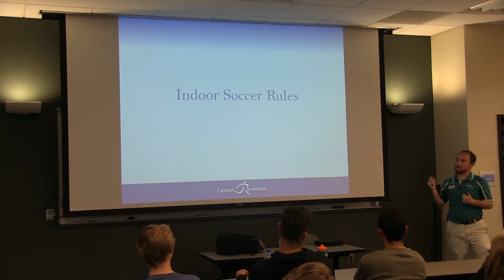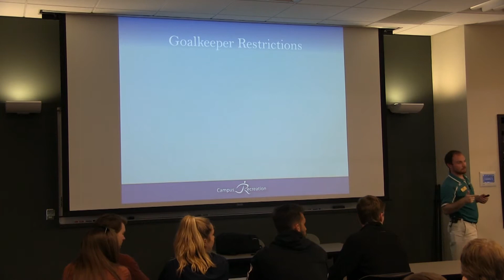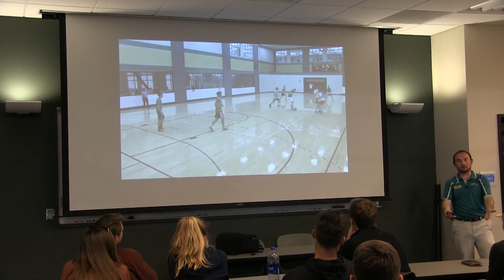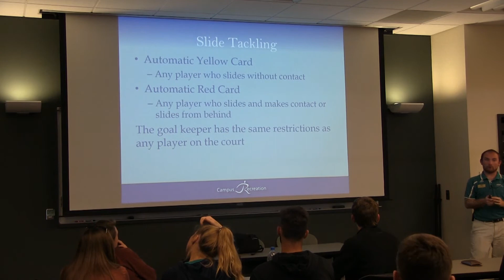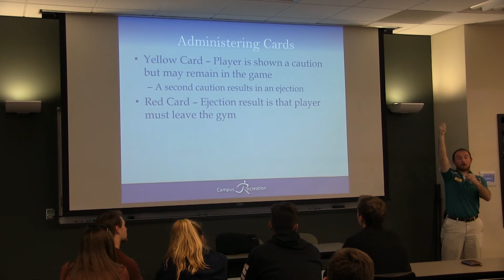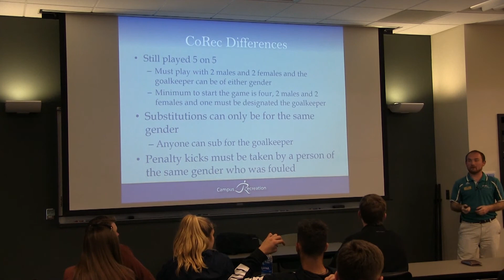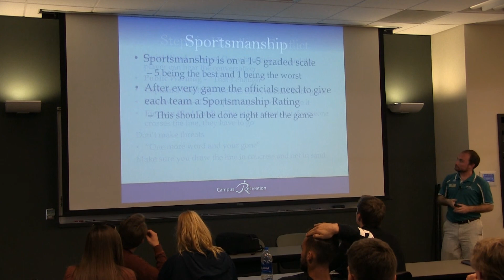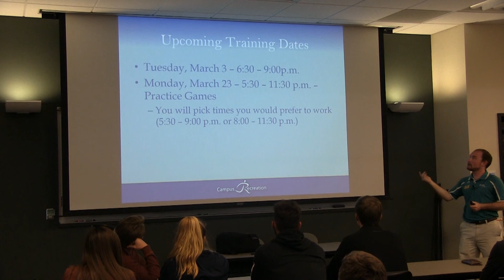UNCW Competitive Sports Indoor Soccer Training - Night 1